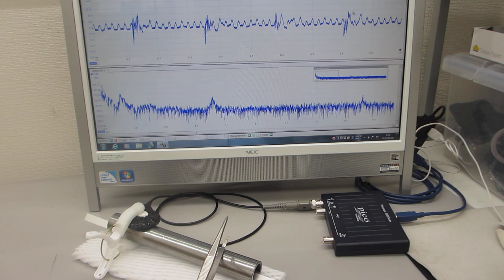超音波伝搬特性による、表面検査技術（超音波システム研究所）